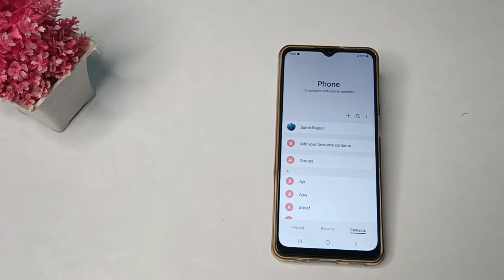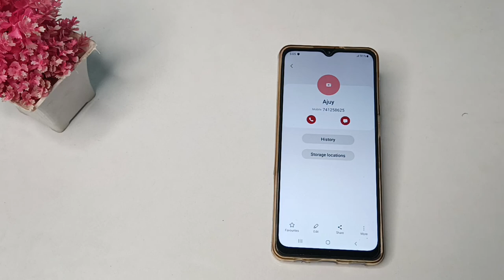How to remove contact number frome blacklist in samsung galaxy M21 Mobile